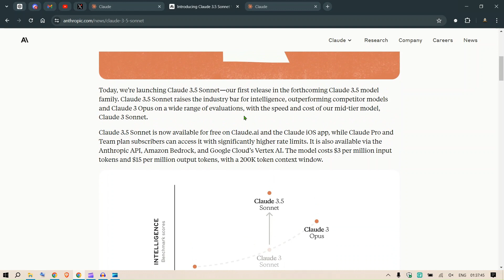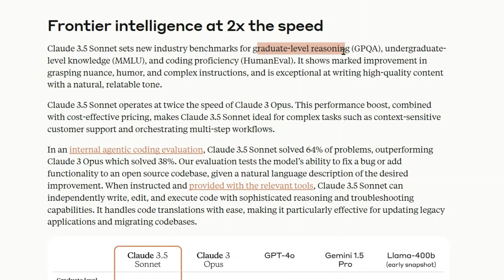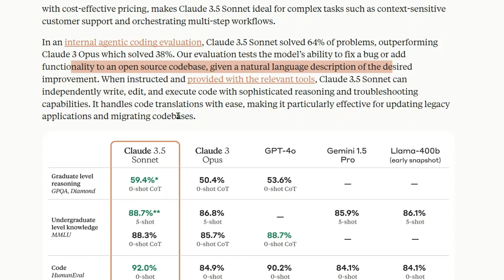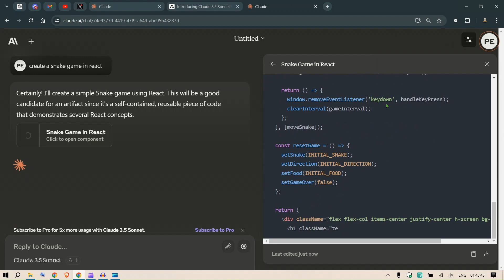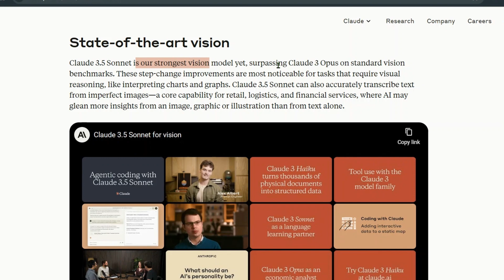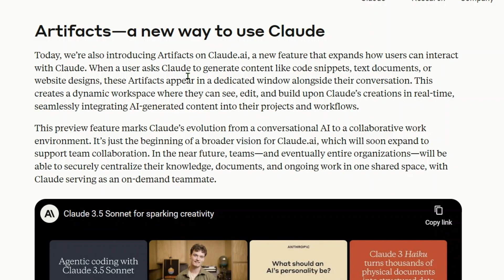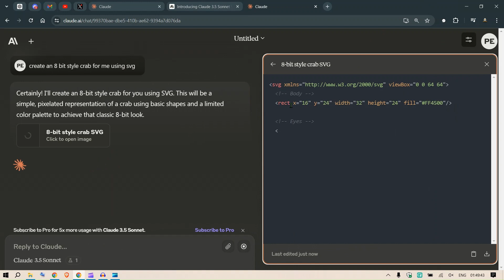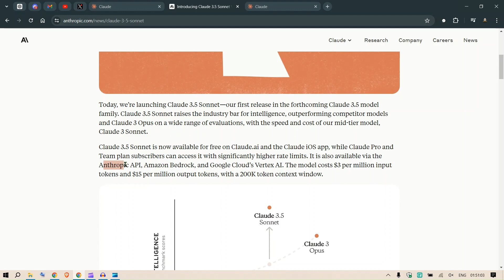Claude 3.5 beats GPT-4o | That's terrific news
Anthropic just dropped their latest AI powerhouse, and it's breaking records left and right! 🏆 Claude 3.5 Sonnet is:

✅ Smarter than top competitors
✅ 2x faster than Claude 3 Opus
✅ Crushing it in graduate-level reasoning, coding, and vision tasks
✅ Now with mind-blowing "Artifacts" feature for real-time collaboration

Plus, it's available NOW on Claude.ai, iOS, and major cloud platforms! 🌟
Don't miss out on the AI revolution - watch now to see how Claude 3.5 Sonnet is setting new standards in AI intelligence, speed, and creativity! 🔥